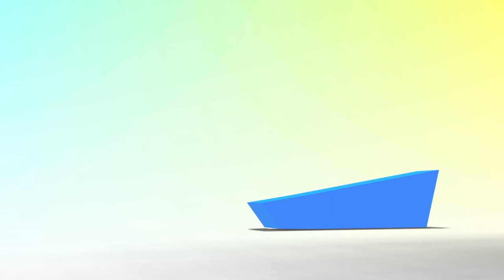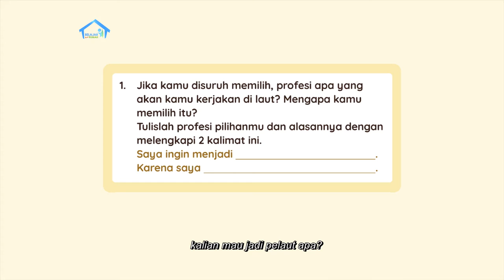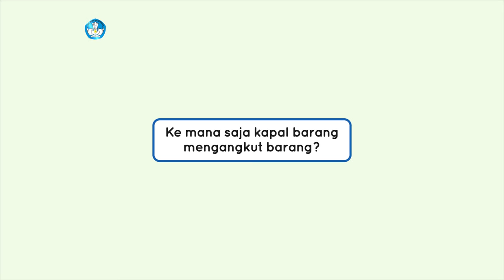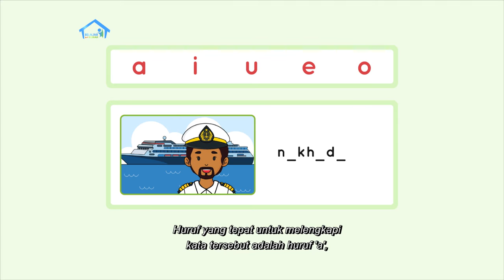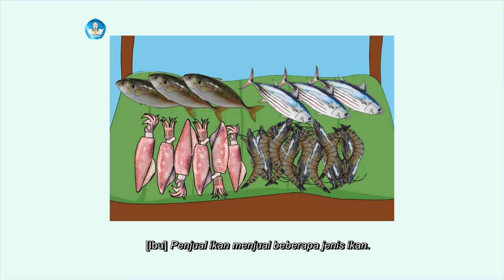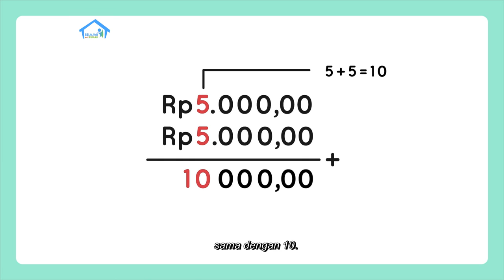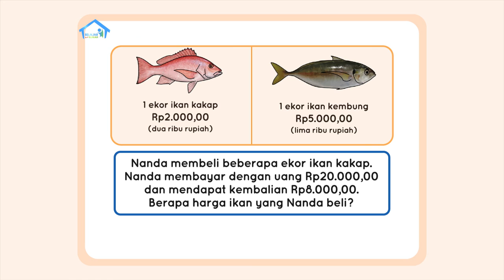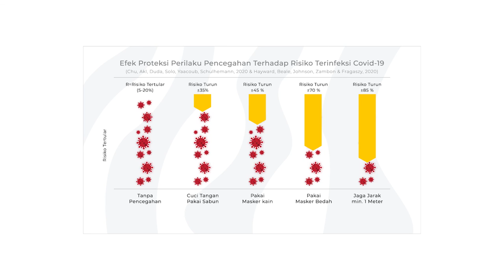BDR | SD Kelas I | Episode 77 - Pelaut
Jika harus memilih pekerjaan di laut, kalian ingin menjadi pelaut apa? Kak Toni ingin menjadi pelaut kapal pesiar, karena bisa berkeliling dunia. Sementara Lili memilih menjadi pelaut TNI. Ibu lalu membantu Lili tanya jawab tentang cerita “Pelaut dan Pekerjaannya” yang sudah dibaca pada episode sebelumnya. Setelah itu, Ibu membersihkan ikan di dapur dan menceritakan pada Lili jenis ikan dan harganya. Lili lalu mengajak teman-teman menghitung berapa uang yang harus dibayarkan untuk belanjaan ikannya. Untuk Proyek Akhir Mingguan, kita akan membuat perahu mainan dari kertas atau bahan lainnya.

Kunjungi portal Rumah Belajar di
Web: belajar.kemdikbud.go.id